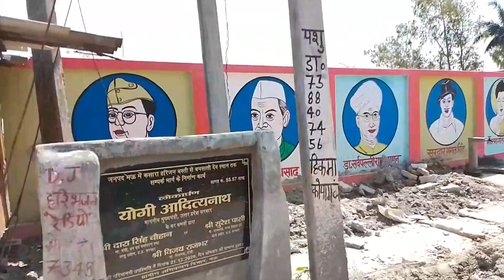Kyo Sub Hasne Lage 🤣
hit likes.

lots of ❤️